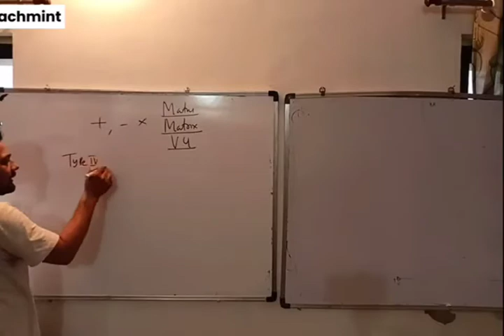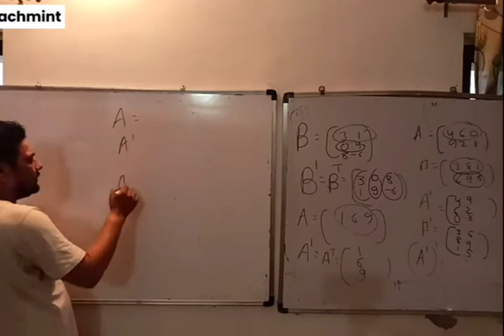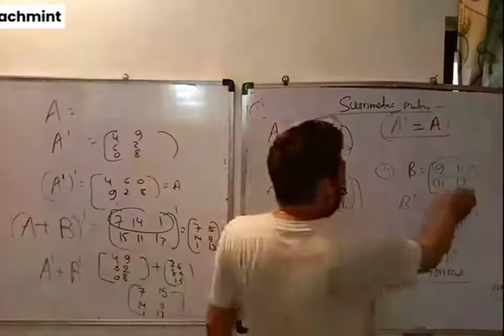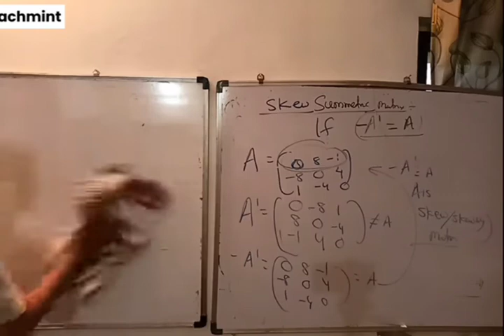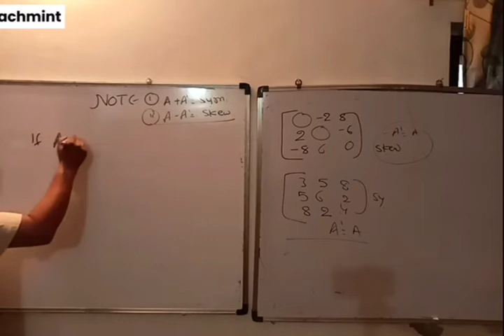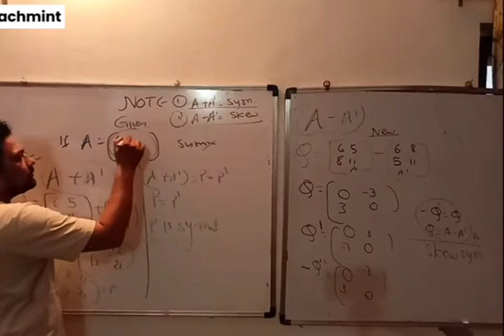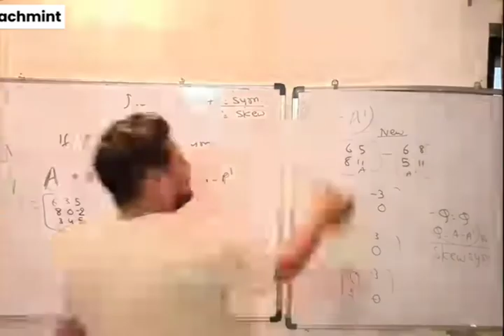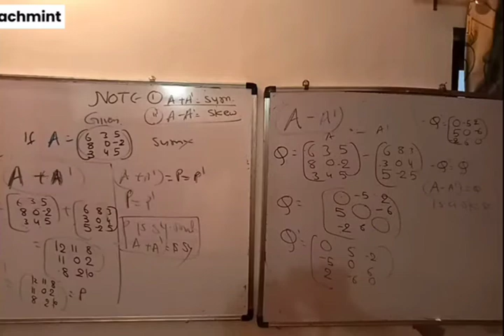Matrix vid 4